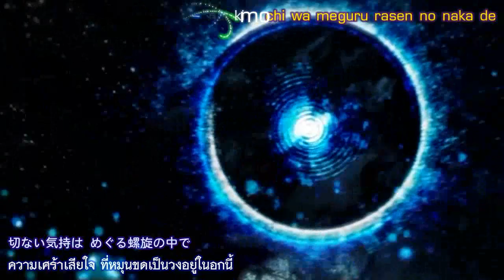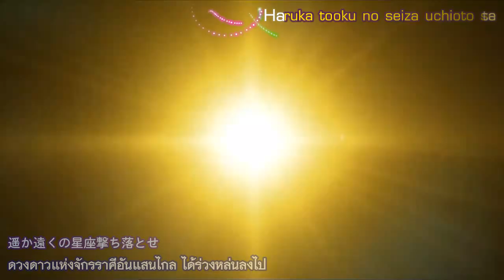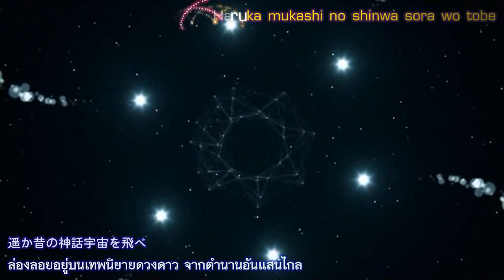ORiON x GARNiDELiA [Sub Thai]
GARNiDELiA = HeadPhone Tokyo ( TokuP ) + MARiA
ORiON is Track 12 of  Album "&"